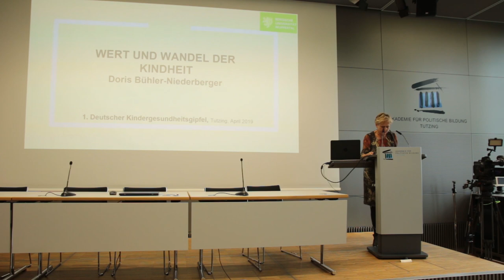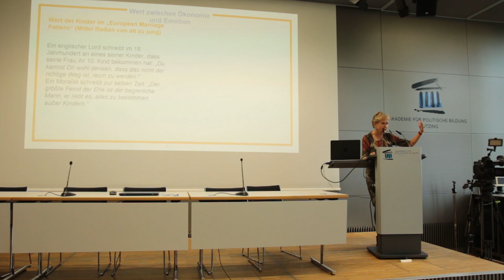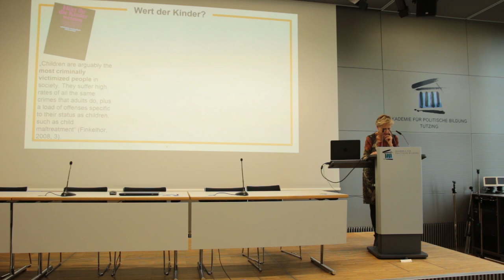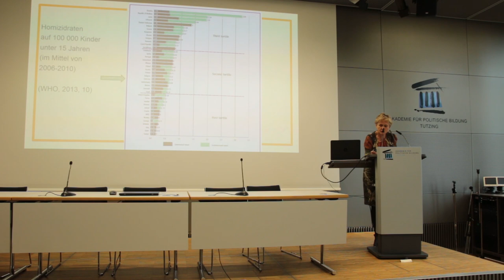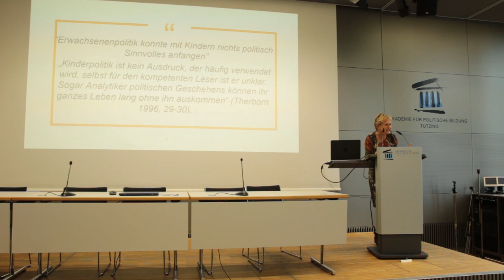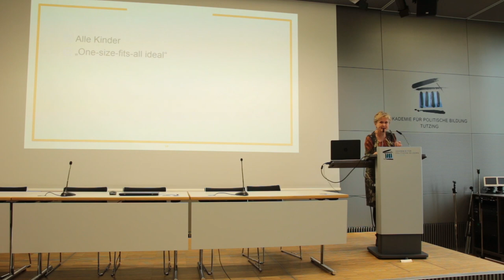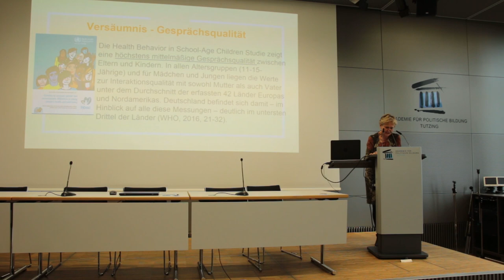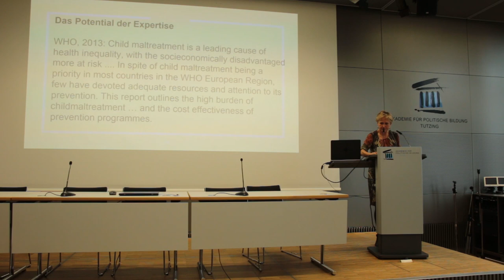Wert und Wandel der Kindheit (1. Deutscher Kindergesundheitsgipfel)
Prof. Dr. Doris Bühler-Niederberger (Bergische Universität Wuppertal) auf dem 1. Deutschen Kindergesundheitsgipfel an der Akademie für Politische Bildung in Tutzing